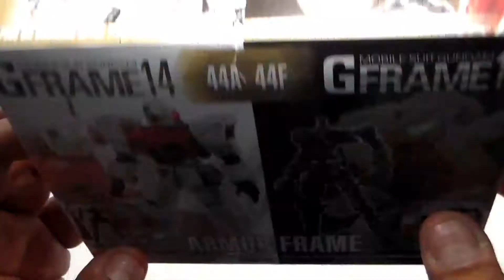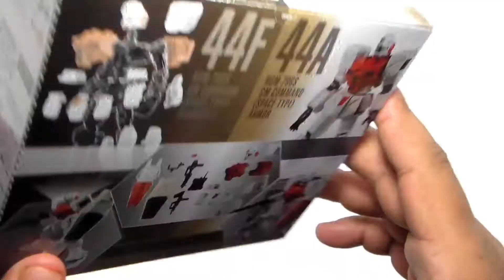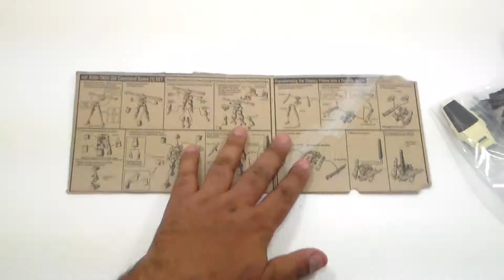Speed Build MSG Gframe 14 RGM 79 Gm